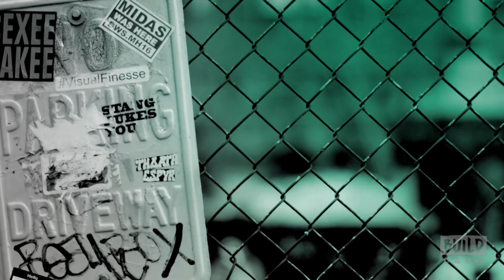Katrina Lenk Performs "Omar Sharif" From "The Band's Visit"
Katrina Lenk delivers a beautiful rendition of "Omar Sharif" from the hit Broadway musical, "The Band's Visit."